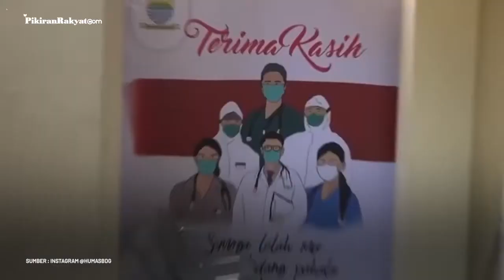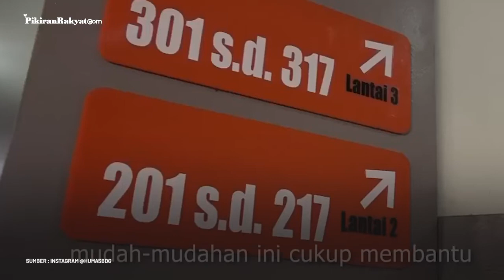Mengintip Berbagai Fasilitas Rumah Singgah Tenaga Medis di P4TK-TK PLB Kota Bandung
Untuk membantu meringankan para tenaga medis dalam melawan pandemi COVID-19 kini Pemerintah Kota Bandung menyediakan rumah singgah bagi tenaga medis di Gedung P4TK TK PLB, Jln. Dr. Cipto, Kota Bandung.
Pemerintah Kota Bandung bekerja sama dengan P4TK TK PLB menyediakan 24 kamar dengan kapasitas 53 orang bagi tenaga medis selama pandemi COVID-19 guna bertujuan sebagai ikhtiar proses percepatan penanganan COVID-19 khususnya di Kota Bandung.
Pratiwi salah satu tenaga medis di RS Hermina mengungkapkan dengan adanya rumah singgah yang disediakan oleh Pemkot Bandung ini tentunya para tenaga medis bisa dapat terbantu dengan berbagai fasilitas untuk sekedar beristirahat di rumah singgah tenaga medis tersebut.